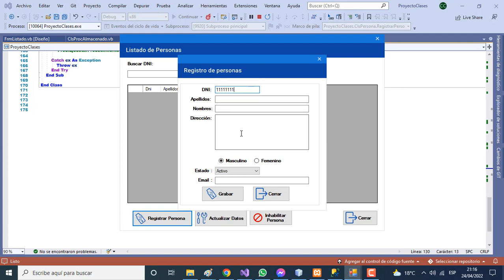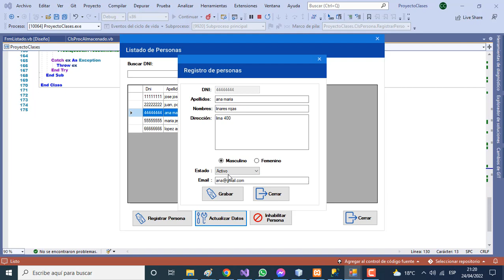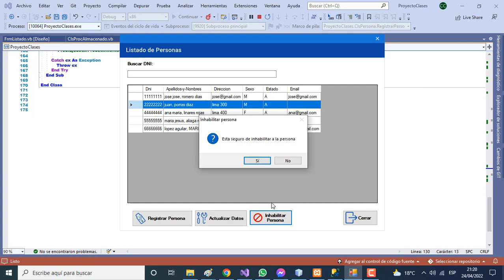Programa en Visual Basic.Net 2022 y Sql Server.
Mantenimiento de la tabla Persona.